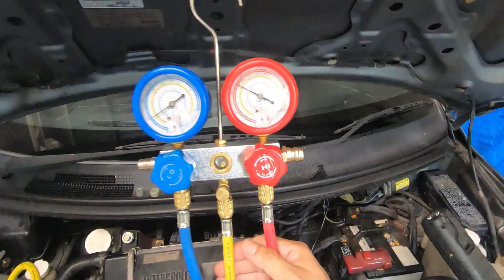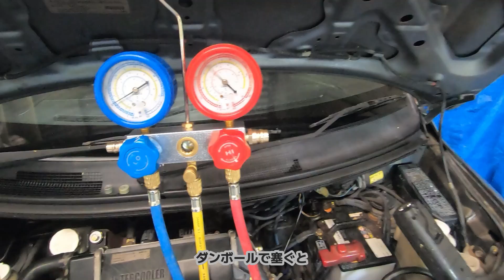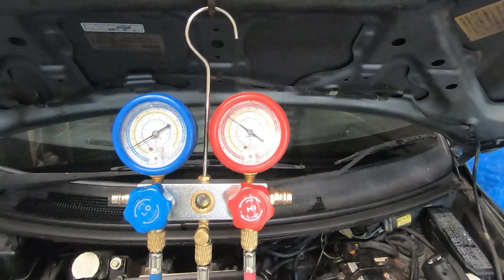カーエアコン！高圧ゲージの針の振れの原因は？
前回の「Dr.Leak」の検証動画で、eKスポーツにエアコンのマニホールドゲージを繋ぐと高圧の針が凄い勢いで大きく振れていました。今回、高圧の針が振れる原因を解説しようとしましたが、針の振れが小さくなっていたので、疑わしい箇所を推測しながら3つの原因を解説しました。

「カーエアコン！高圧ゲージの針の振れの原因は？」でした。